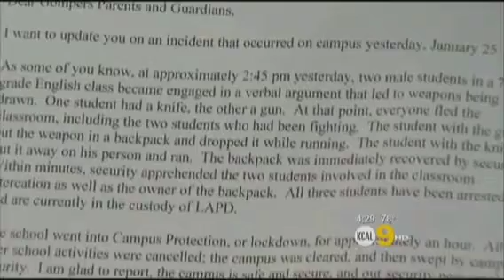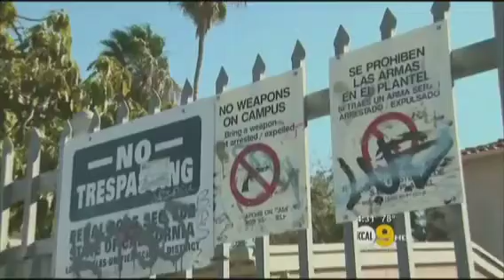Gompers fights 2013